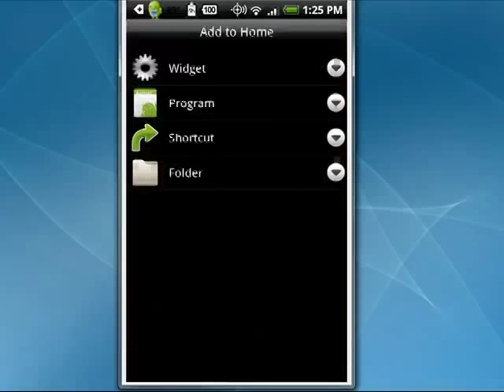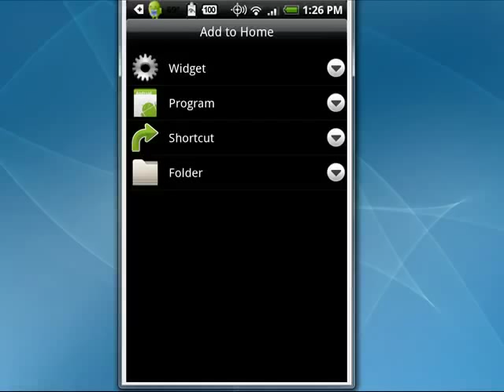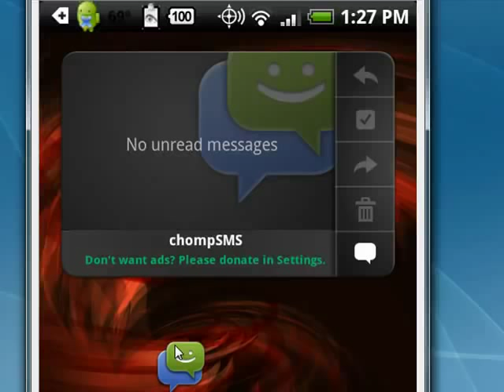How to use chompSMS on your Android phone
Those of you who find yourselves constantly sending text messages may want to check out chompSMS. It's available as a free application for your Android, but has a paid version with ads removed @ butterscotch.com